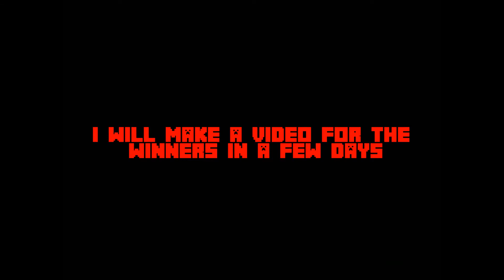Intro giveaway!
(Previous video)

Please leave a like it encourages me to make more!

Musically: @explodegamingyt

-ExplodeGaming :D